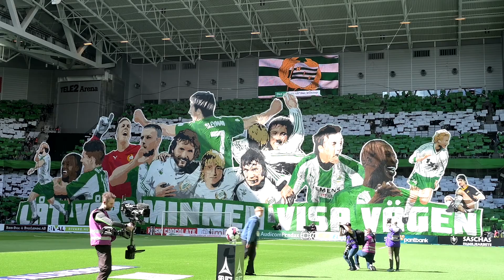Awsome tifo before Hammarby IF vs AIK match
Tifo before the match between Hammarby IF and AIK at Tele2 Arena in Stockholm. Good action on the stands and nice tifo. Match ended a draw.